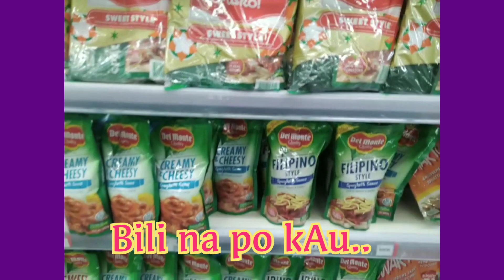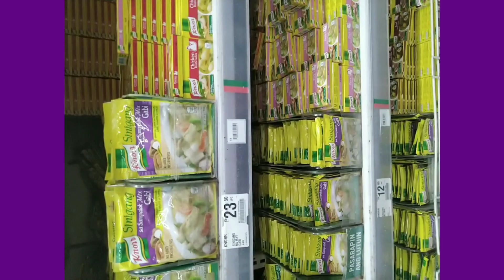"Tamang Emote lng ghurl" magbabayad lng nman tlaga at bibili..😅